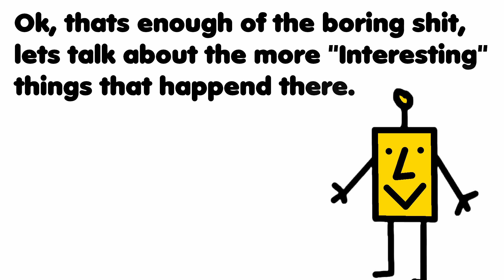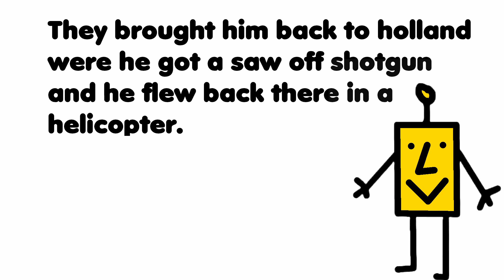Sea Land Explained (In a nutshell)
Whats up fuckers and fuckets its me that polishmf back here with another banger video.